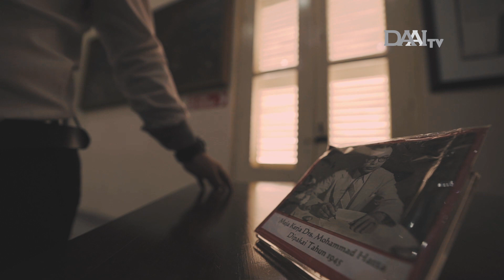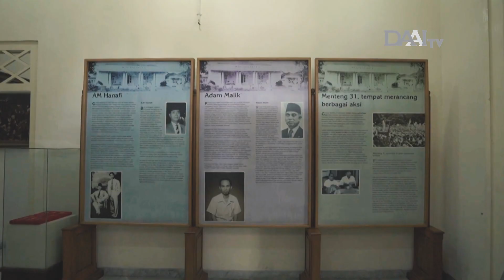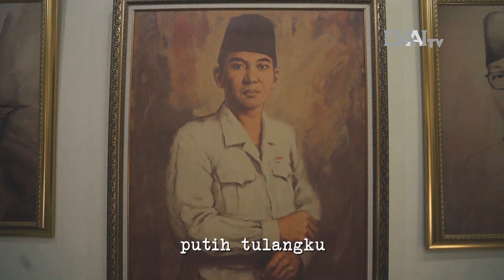Satrio Lahskart - Kebyar - Kebyar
Kebyar-kebyar, pelangi jingga

Indonesia merah darahku, putih tulangku
Bersatu dalam semangatmu
Indonesia debar jantungku, getar nadiku
Berbaur dalam angan-anganmu
Kebyar-kebyar, pelangi jingga.

Bersatu dalam semangatmu
Indonesia nada laguku, simfoni perteguh
Selaras dengan simfonimu
Kebyar-kebyar pelangi jingga

Kusingsingkan lengan
Rawe-rawe rantas
Malang-malang tuntas, denganmu.

Bersatu dalam semangatmu
Berbaur dalam angan-anganmu.

Bersatu dalam semangatmu
Selaras dengan simfonimu
Kebyar-kebyar, pelangi jingga.